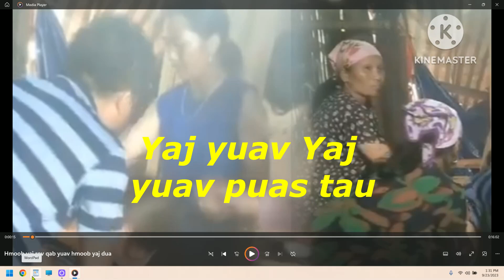Yaj yuav Yaj yuav puas tau 苗族 9/23/23